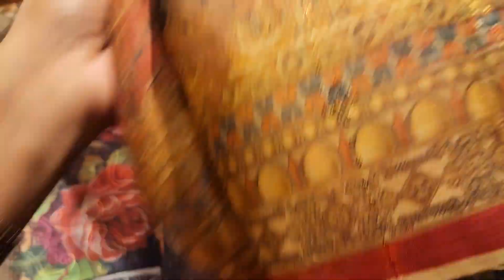Origin maishori cotton party drees unlimited collection... Purnima saree